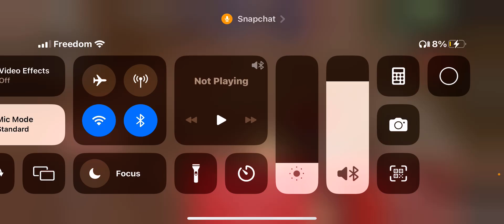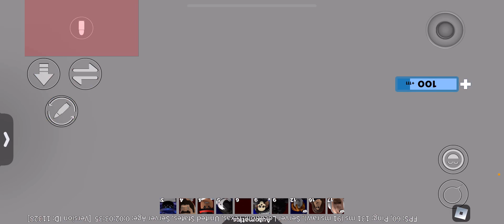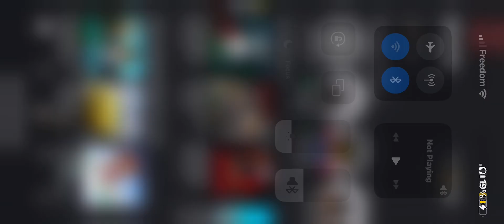MILKESSA X NAOL GAMEPLAY | ARSENAL